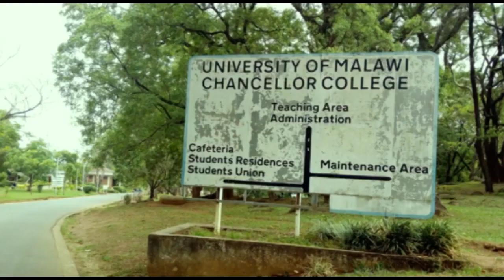A Malawi Together Chakwera Documentary HD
A Documentary of the New President of Malawi Rev. Dr. Chakwera, A Malawi Together - Our Servant Leaders